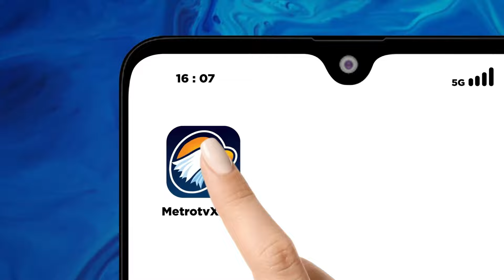Gugatan Produsen Mobil Tiongkok terhadap Tarif Mobil Listrik Uni Eropa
MetroTV,
Produsen mobil asal Tiongkok, SAIC Motor, pada hari Rabu mengatakan bahwa mereka berencana untuk mengajukan gugatan ke Pengadilan Kehakiman Uni Eropa (CJEU) yang menentang keputusan yang dibuat oleh Komisi Eropa untuk memberlakukan bea masuk definitif terhadap kendaraan listrik (EV) buatan Tiongkok untuk jangka waktu lima tahun.